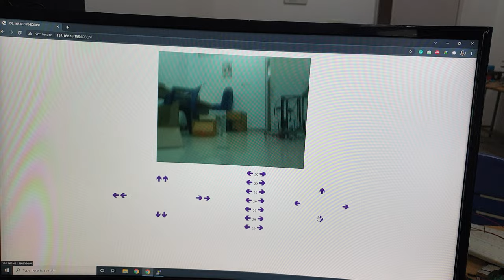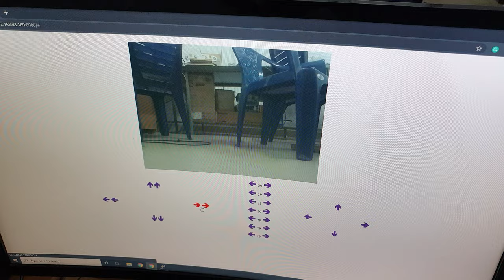Bomb disposal robot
This is a bomb disposal unit, which can be made to run anywhere in the world being controlled by a remote kept anywhere else. The robot has a camera to capture and transmit live video of territory (where it is running) to the remote station (from where it is being controlled). The whole system is controlled from anywhere in the world based on IoT (Internet of Things). This mobile robotic platform with catapult chassis consists of the camera and a robotic arm that are driven by a rechargeable battery. The robotic arm with a gripper is driven by eight electronic servo motors and a human operator can manipulate the movement of the mechanical arm, camera and chassis.